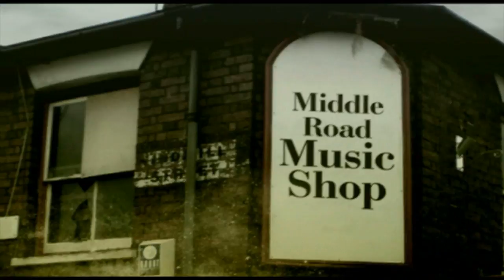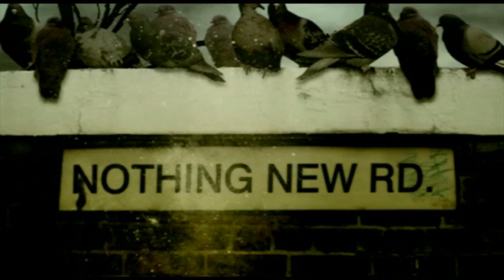Sikth - Bland Street Bloom HD 2011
Update: Sikth are back!! Tours, albums, merch.

I decided to re-upload an HD version. The original went up when Youtube used to be low res, and before HD was even mainstream! And god knows why I created it 4:3 in the first place, but that's another story. Here it is as it should be, click the 720p version!

- The portfolio of Tim Fox: Motion designer, Director and Illustrator

Artist: Sikth
Track: Bland Street Bloom
Label: Bieler Bros Records
Production Date: August 2006
Direction and post production: Tim Fox - cultlovesyou.com

I rarely update my Youtube channel, please follow me on Vimeo!